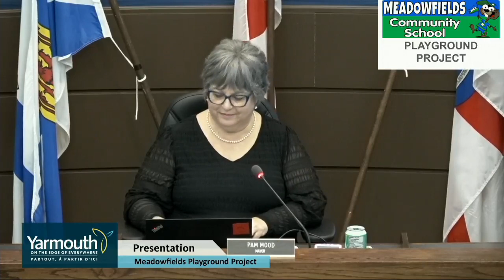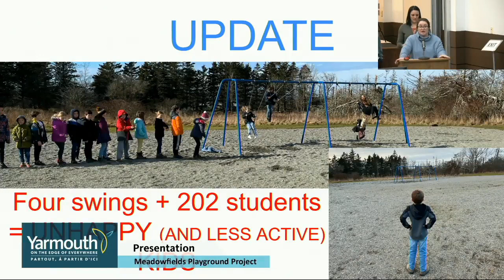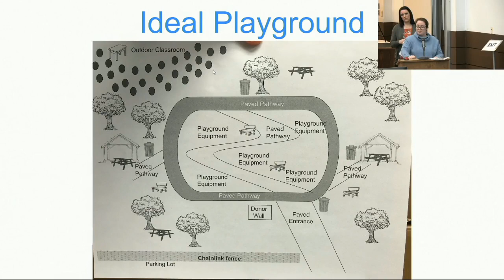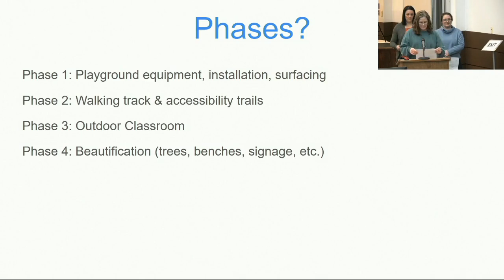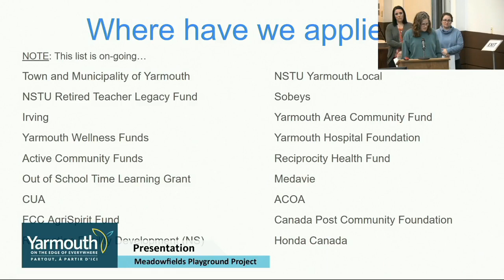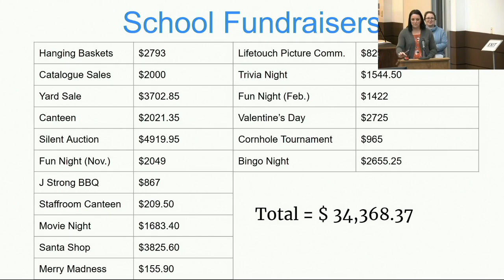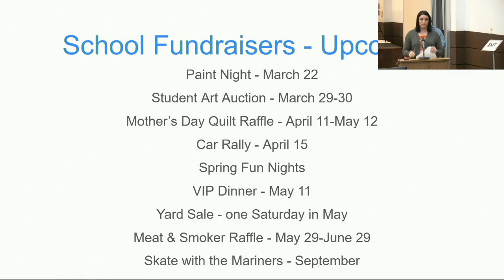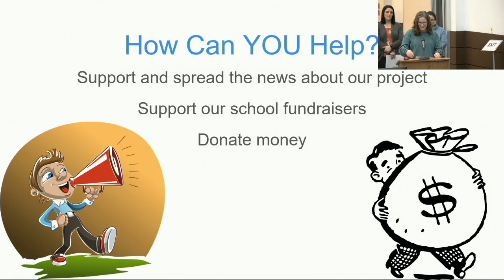Committee of the Whole Council Meeting - March 23, 2023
This is the Committee of the Whole Council Meeting held on Thursday, March 23, 2023